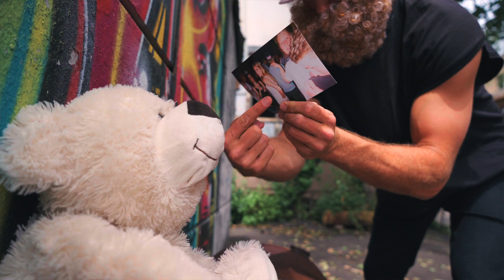Bastian Baker - CALL ME IN LA (Official Music Video)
Video credits -
Directed & Edit by : Pat Burgener

Lyrics CALL ME IN LA -
Just call me in L.A.
If you ever need a place to stay
It don’t matter if it’s late
I’m still downtown on Broadway
And I’ll leave on all the lights
If you decide to come my way
Call me in L.A.

Friday night I was chilling
With my friends at the No Name bar
Few drinks got me talking about the girl that broke my heart
And I thought you and I they’ll never be a love like us
I still think you and I they’ll never be a love like us

It’s six in the morning
I’m looking at you and me
You’re still on my phone cuz
I never could press delete
Thought you and I they’ll never be a love like us

Call me babe
When you’re on your way
Call me darling
I want you close to me
Call me, you call me in L.A.
Baby if you’re lonely